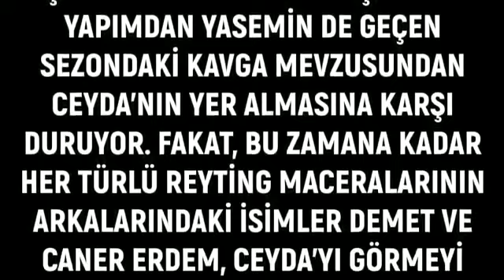Kısmetse Olur Ceyda Geri Geliyor Bomba Haber Şok Olacaksınız